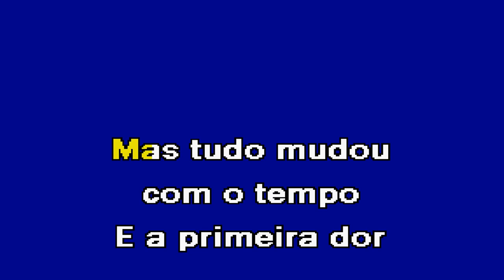CONTIGO EU APRENDI Tony Carreira Karaoke